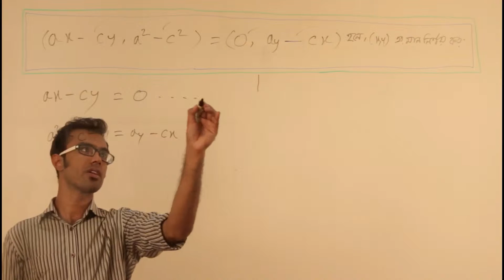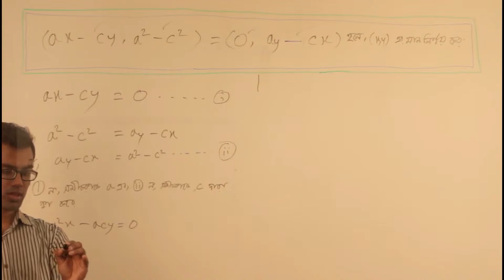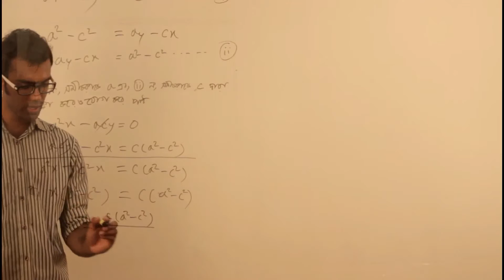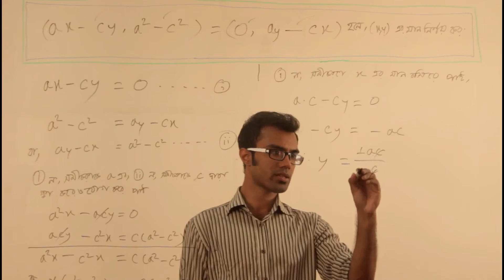সেট ও ফাংশন - Part 15 | (SSC - Math - Chapter 2.1 - Q.7 - খ)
- নবম-দশম শ্রেণী ➡ গণিত ➡ অনুশীলনী-২.১ ➡ প্রশ্ন-৭ ➡ খ
- সেট ও ফাংশন (Set and Function)